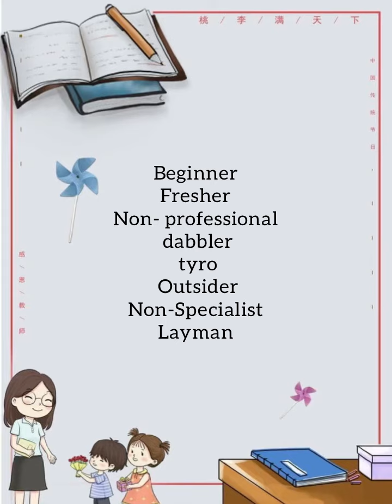IELTS Synonymous of unskilled.